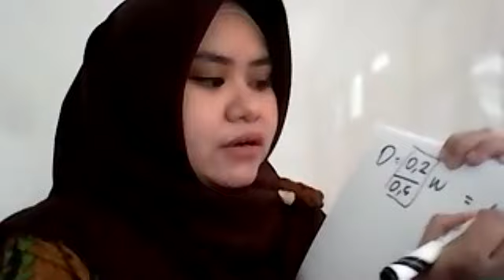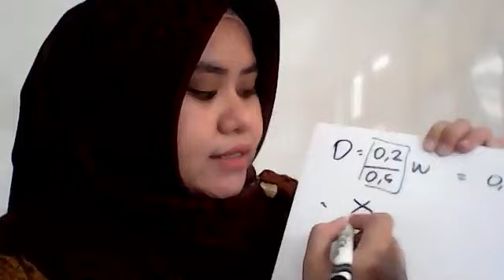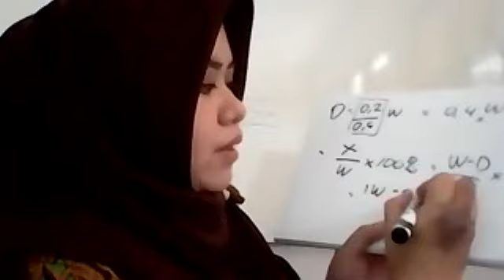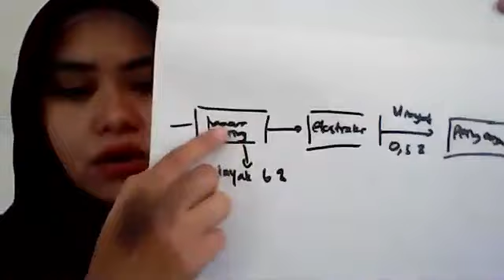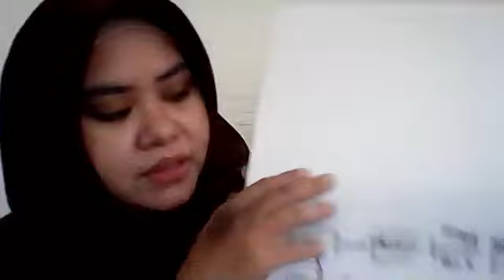Kuliah Pertemuan 3, Satuan Operasi dan Proses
Hai anak-anak,

Berikut adalah materi untuk pertemuan ketiga dan keempat yang digabungkan.